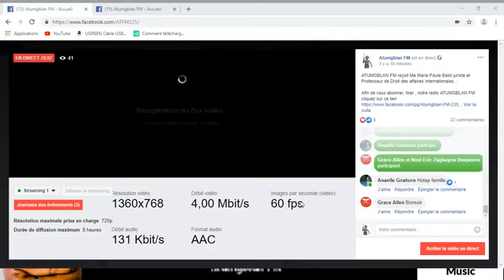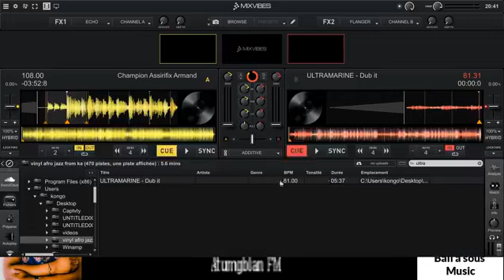Marie paule babli sur ATUMGBLAN FM 1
Juriste de formation Marie Paule Babli revient sur le cas du président Laurent Gbagbo à la CPI et cest sur ATUMGBLAN FM votre radio sur Facebook..